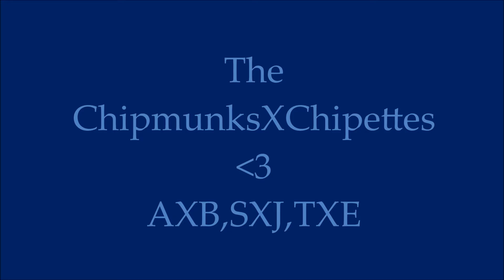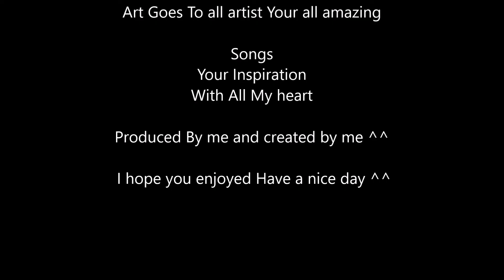ChipmunksXChipettes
I own no art credit to all artist and a few pics are mine I drew (though they look similar but they aren't ) anyways
all rights to Ross Bagstarian Jr and Janice Karman
I made the tracks though I hope you enjoy